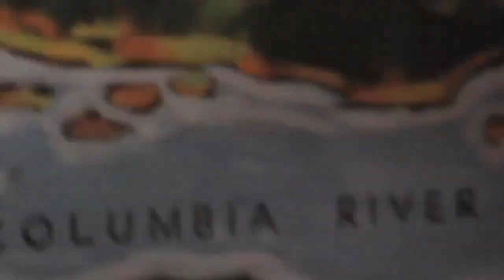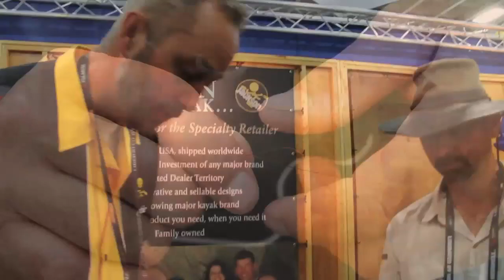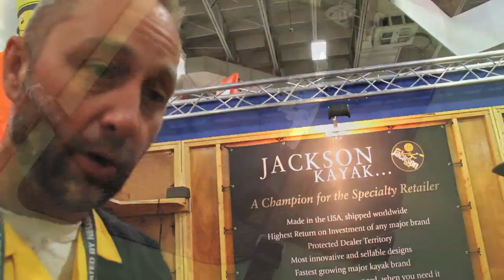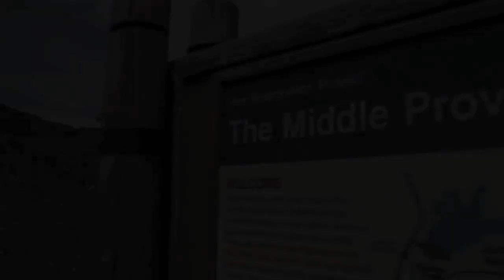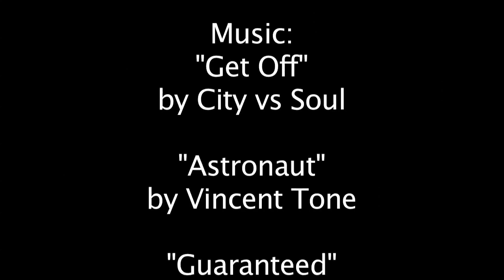JKTV#8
JKTV brings you to the Summer OR show, previewing all the new 2013 Jackson product. Alex Vorhees takes us down the North Fork of the Payette with the new Karma. Ken Hovie takes us whitewater SUP fishing, while Emily Jackson teaches how the Wave Wheel. Follow Drew Gregory checking out the fishing in Hood River.